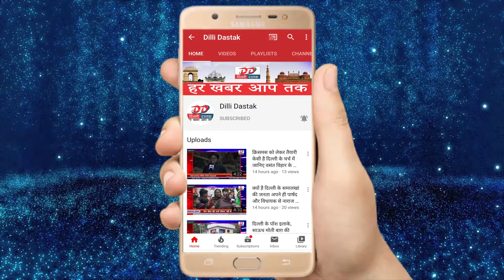Man vs Wild Teaser: सुपरस्टार Rajinikanth इस अंदाज में Bear Grylls के साथ एडवेंचर करते आयेंगे नजर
Man vs Wild Teaser: सुपरस्टार Rajinikanth इस अंदाज में Bear Grylls के साथ एडवेंचर करते आयेंगे नजर | News